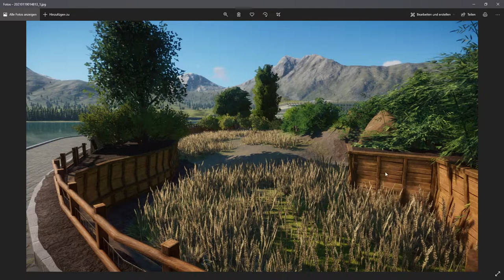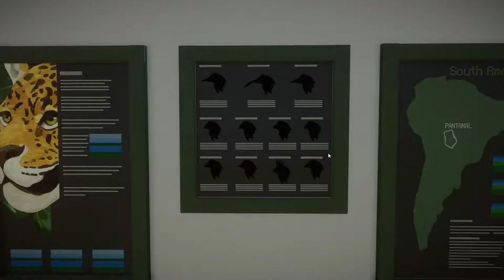Missoula Zoo | Episode 5.5 "Much ado about nothing" | Planet Zoo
The curent project I am working on is called Missoula Zoo. Located in Montana with a medium budget. Why is that important you may ask yourself...
It is always my aim to build as realistically as possible and a given backstory and lore helps a lot.
I hardly ever use workshop items and love to create my own textures and assets to make everything look even more realistic. I always push myself and Planet Zoo to the limits of what is feasible and hope you have fun watching these builds.